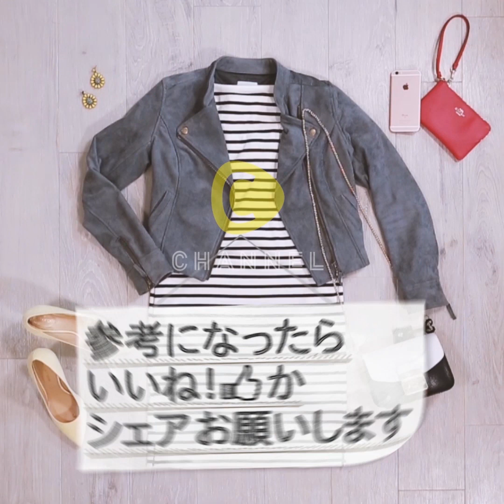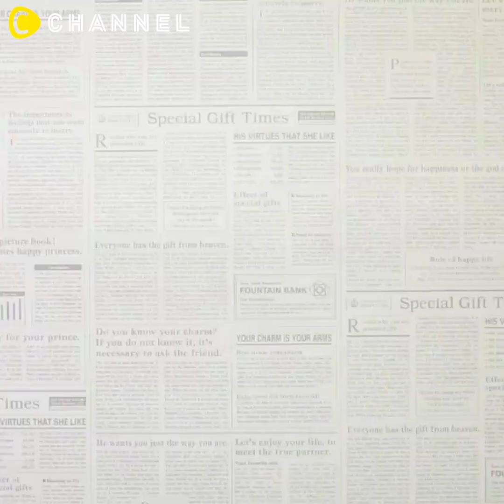着回し力抜群！ギンガムチェックこなれ着こなし術 CCHANNEL ファッション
①ギンガムチェックシャツは着回し力抜群♡
カジュアルなスタイルから上品なレディスタイルまで合わせるアイテムによって、
簡単に雰囲気変えできます♡
今回はそんなギンガムチェックシャツの着回し３パターンをご紹介。

◆アクティブデート
・ハイカットスニーカーで動きやすく
・バッグには差し色をチョイス

◆シンプルベーシック
・ホワイトローファーでフォーマル感をプラス
・アクセは大人めデザインに

◆いい子ちゃんコーデ
・フレアスカートにはベストをON
・パンプスでエレガントに

② 部屋着に見せない！ボーダーワンピ着回し
③ いらないジーパンが大変身！小物ポケット
④ ストローで解決！？パーカー紐の直し方
⑤ 材料はTシャツ１枚とハサミだけ？！超簡単エコバッグのDIY

ヘアアレンジ＆メイクアップ＆料理など、動画に関するリクエストやご質問はコメントでどうぞ！